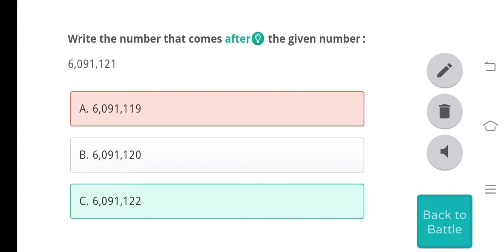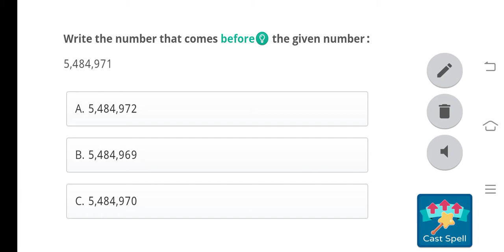STARLIGHT FEST 2020!!!!